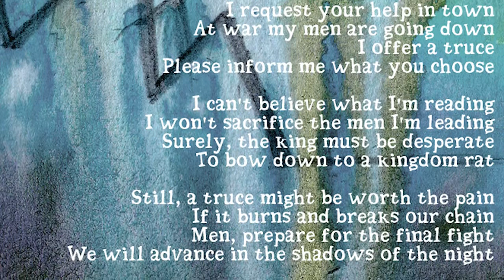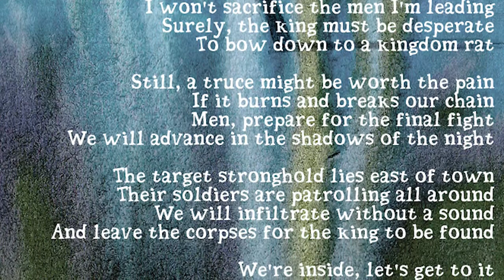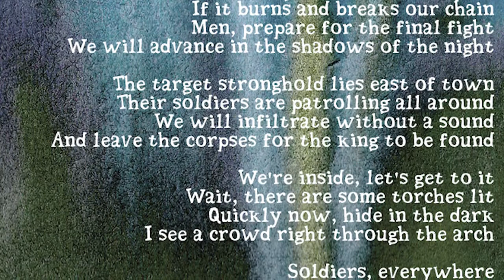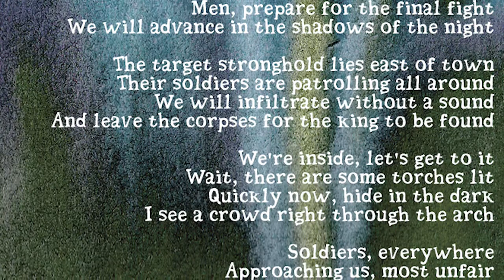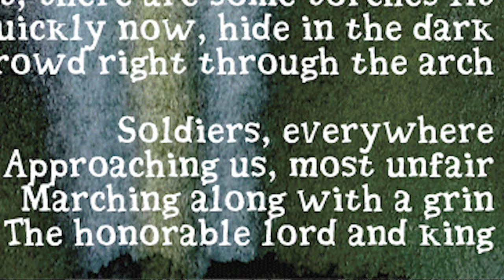Taskless Sheep - Shadows Of The Night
Hey now, what's the commotion about
It's unnecessary for you all to shout
Calm down, step aside, let me through
A message from the king? Can it be true?

Dear people of the woods
I write to you about the stolen goods
I know your position
Let me explain my proposition

I request your help in town
At war my men are going down
I offer a truce
Please inform me what you choose

I can't believe what I'm reading
I won't sacrifice the men I'm leading
Surely, the king must be desperate
To bow down to a kingdom rat

Still, a truce might be worth the pain
If it burns and breaks our chain
Men, prepare for the final fight
We will advance in the shadows of the night

The target stronghold lies east of town
Their soldiers are patrolling all around
We will infiltrate without a sound
And leave the corpses for the king to be found

We're inside, let's get to it
Wait, there are some torches lit
Quickly now, hide in the dark
I see a crowd right through the arch

Soldiers, everywhere
Approaching us, most unfair
Marching along with a grin
The honorable lord and king

TaskBeenden: Bass
TheNameless: E-Guitar
Muddasheep: Mixer, Drums, Vocals, Lyrics